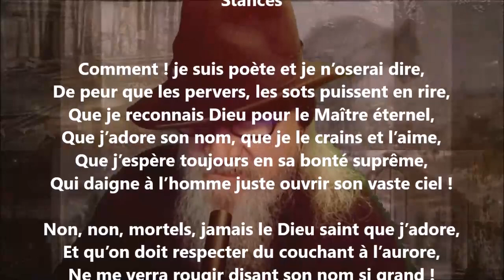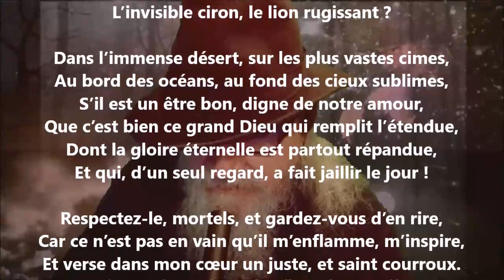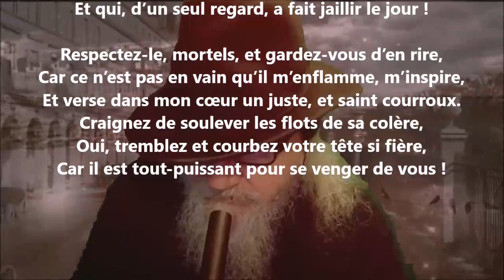Stances - Albert Ferland lu par Yvon Jean